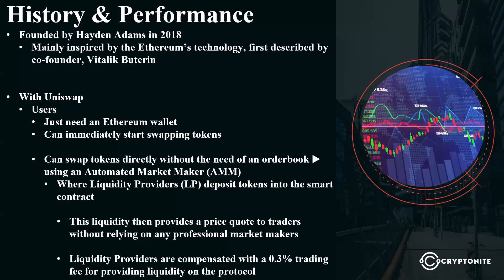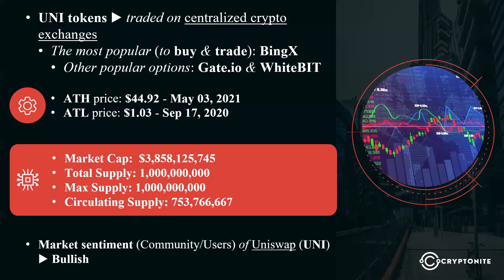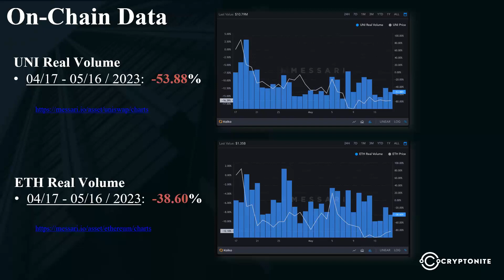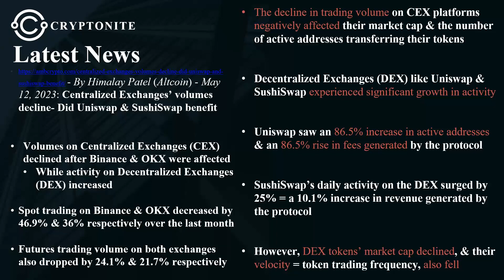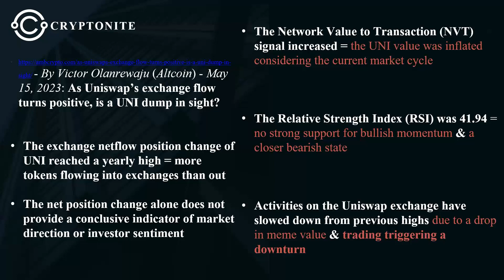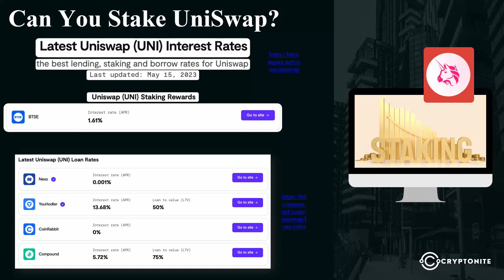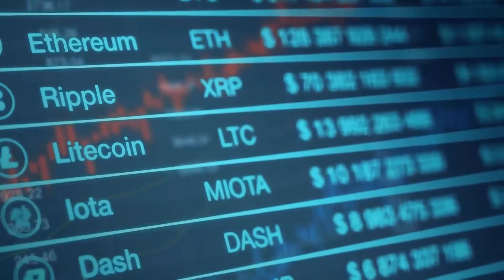UniSwap (UNI): Truth Revealed!!! | Is UniSwap The Next 15x Coin??? | UNI News & Price Prediction!!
What is (UNI) UniSwap?
Decentralized exchange (DEX)

Users can swap an ERC-20 token for another ERC-20 token
No need of a centralized intermediary

Traders do not have to deposit their tokens on an exchange = exposed to the security risks of a centralized exchange

UNI: the governance token
Introduced on Sep 16, 2020 ▶︎ retrospective airdrop
To users who have interacted with the protocol
By swapping tokens
Or by providing liquidity

Allows token holders to participate in the governance
Key decisions: usage of the treasury or future upgrades ▶︎ by a governance vote
Price Prediction: UniSwap (UNI)

History & Performance
Founded by Hayden Adams in 2018
Mainly inspired by the Ethereum’s technology, first described by co-founder, Vitalik Buterin

With Uniswap
Users
Just need an Ethereum wallet
Can immediately start swapping tokens

Can swap tokens directly without the need of an orderbook ▶︎ using an Automated Market Maker (AMM)
Where Liquidity Providers (LP) deposit tokens into the smart contract

This liquidity then provides a price quote to traders without relying on any professional market makers

Liquidity Providers are compensated with a 0.3% trading fee for providing liquidity on the protocol

UNI tokens ▶︎ traded on centralized crypto exchanges
The most popular (to buy & trade): BingX
Other popular options: Gate.io & WhiteBIT

ATH price: $44.92 - May 03, 2021
ATL price: $1.03 - Sep 17, 2020

Market Cap:  $3,858,125,745
Total Supply: 1,000,000,000
Max Supply: 1,000,000,000
Circulating Supply: 753,766,667

On-Chain Data
UNI Real Volume
04/17 - 05/16 / 2023:  -53.88%
ETH Real Volume
04/17 - 05/16 / 2023:  -38.60%

UNI Active Addresses Count
04/17 - 05/16 / 2023:  -0.55%
ETH Active Addresses Count
04/17 - 05/16 / 2023:  -4.23%

UNI Transaction Volume
04/17 - 05/16 / 2023:  -41.52%
ETH Transaction Volume
04/17 - 05/16 / 2023:  -15.57%

Latest News
Volumes on Centralized Exchanges (CEX) declined after Binance & OKX were affected
While activity on Decentralized Exchanges (DEX) increased

Spot trading on Binance & OKX decreased by 46.9% & 36% respectively over the last month

Futures trading volume on both exchanges also dropped by 24.1% & 21.7% respectively

The decline in trading volume on CEX platforms negatively affected their market cap & the number of active addresses transferring their tokens

Decentralized Exchanges (DEX) like Uniswap & SushiSwap experienced significant growth in activity

Uniswap saw an 86.5% increase in active addresses & an 86.5% rise in fees generated by the protocol

SushiSwap’s daily activity on the DEX surged by 25% = a 10.1% increase in revenue generated by the protocol

However, DEX tokens’ market cap declined, & their velocity = token trading frequency, also fell

The exchange netflow position change of UNI reached a yearly high = more tokens flowing into exchanges than out

The net position change alone does not provide a conclusive indicator of market direction or investor sentiment

The Network Value to Transaction (NVT) signal increased = the UNI value was inflated considering the current market cycle

The Relative Strength Index (RSI) was 41.94 = no strong support for bullish momentum & a closer bearish state

Activities on the Uniswap exchange have slowed down from previous highs due to a drop in meme value & trading triggering a downturn

Can You Stake UniSwap?
Please refer to the PowerPoint slide deck

TECHNEWSLEADER:
2024: $10,85
2026: $21,03
2028: $44,14
2030: $93,48

DIGITALCOINPRICE:
2024: $12,73
2026: $22,08
2028: $25,01
2030: $51,59

PRICEPREDICTION:
2024: $11,11
2026: $23,05
2028: $46,70
2030: $99,74

Watch our latest YouTube video to see if this coin is worth investing in!

We will never ask you for money, donations etc., Cryptonite is a site made for people who are looking to invest money on Crypto.